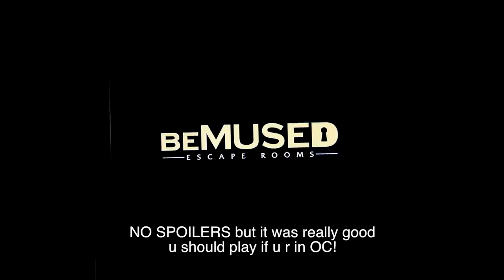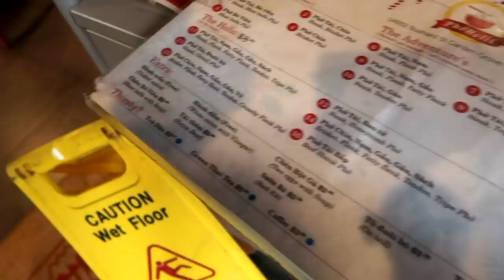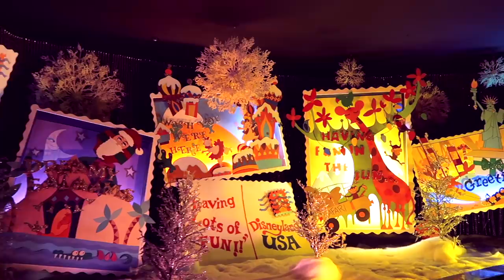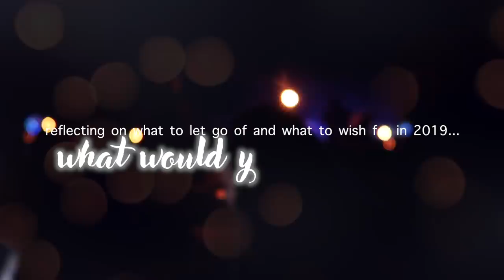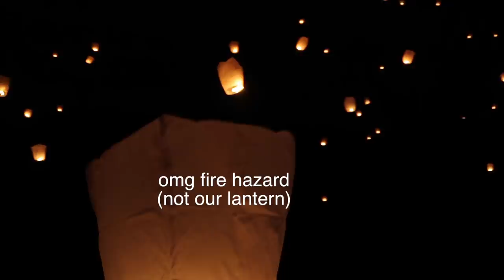✨VLOGMAS WEEK 2: disneyland + lantern festival 🐭🏮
😱 GIVEAWAY TIME!! watch til the end to find out how u can win tonymoly's holiday mask set! in this weekly vlog, we will go to Disneyland, The Lights Fest, Bemused Escape Room, + more! 🎅

ack sorry didn't realize music was so loud at the end!

merry vulogmas week 2! scroll for everything you need to know about products used, links, what im wearing, and friends featured!

 ♡ xo

DAY 4
↳ ᴍᴀᴋᴇᴜᴘ
    - bh cosmetics﹍ take me back to brazil palette
    - mac x patrickstarrr slay ride﹍ dazzleglass (“hot coco bish”)
↳ ᴄᴏɴᴛᴀᴄᴛ ʟᴇɴsᴇs
    - olens﹍ it’s real colored contact lens (“russian silver”)
↳ ᴡᴇᴀʀɪɴɢ
    - urban outfitters﹍ honey etched statement hoop earring
      [no longer available]
    - yesstyle﹍ colada cropped velvet camisole (“black”)
    - yesstyle﹍ be bonita faux fur fleece zip jacket (“maroon”)
↳ ᴇᴛᴄ.
    - benefit x desi﹍ bomb ass brows! by desi perkins

DAY 5
↳ ᴡᴇᴀʀɪɴɢ
    - glassesusa﹍ freud glasses (“brown / M”)
    - idk (my mom gave them to me)﹍ christmas pjs
    - double dare (thx kael)﹍ omg! spa robe pink

DAY 6
↳ ᴄᴏɴᴛᴀᴄᴛ ʟᴇɴsᴇs
↳ ᴡᴇᴀʀɪɴɢ
    - yesstyle﹍ naning9 rib-knit beanie [no longer available]
    - yesstyle﹍ heynew color block zip jacket [no longer available]
    - urban outfitters﹍ out from under cropped sweater
      [no longer available]
↳ ᴇᴛᴄ.

DAY 7
↳ ᴡᴇᴀʀɪɴɢ

DAY 8
↳ ᴡᴇᴀʀɪɴɢ
    - yesstyle﹍ plain hoodie (“gray”)
      [no longer available]
    - yesstyle﹍ kokyu cross hoop earring
↳ ᴄᴏɴᴛᴀᴄᴛ ʟᴇɴsᴇs
    - regular clear lens
↳ ᴇᴛᴄ.

DAY 10
↳ ᴍᴀᴋᴇᴜᴘ
    - colourpop﹍ yes, please! pressed powder eyeshadow palette
      (“mischief”)
    - green makeup﹍ tutorial soon!
↳ ᴡᴇᴀʀɪɴɢ
    - yesstyle﹍ linsi striped zip jacket (“black / L”)

INTRO + OUTRO
↳ ᴅᴇᴇᴛs ᴡɪʟʟ ʙᴇ ʟɪsᴛᴇᴅ ɪɴ ɴᴇxᴛ ᴠʟᴏɢ

F R I E N D S (in order of appearance)
↳ ᴊᴇɴɴʏ

    - editing program: final cut pro x 10.4.1

↳ ᴀ ᴜ ᴅ ɪ ᴏ  ɴ ᴇ ᴛ ᴡ ᴏ ʀ ᴋ
    - Getting Ready For Christmas
    - You Me And Mistletoe
    - When Dreams Come True
    - Can’t Stand the Rain
    - Christmas List
    - Nos Preparamos Para La Navidad
    - Magical Time Of The Year
    - Festive Wonderland

ғᴛᴄ: ɴᴏᴛ sᴘᴏɴsᴏʀᴇᴅ. sᴏᴍᴇ ʟɪɴᴋs ʟɪsᴛᴇᴅ ᴀʀᴇ ᴀғғɪʟɪᴀᴛᴇ ʟɪɴᴋs ᴀɴᴅ sᴏᴍᴇ ᴘʀᴏᴅᴜᴄᴛs ғᴇᴀᴛᴜʀᴇᴅ ɪ ʀᴇᴄᴇɪᴠᴇᴅ ɪɴ ᴘʀ 🎁